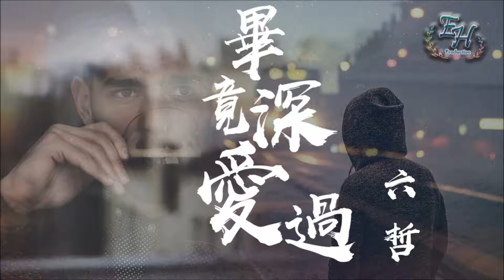畢竟深愛過〈法國號協奏曲〉